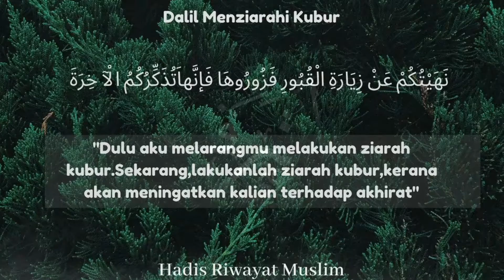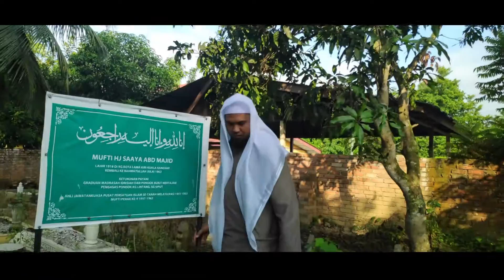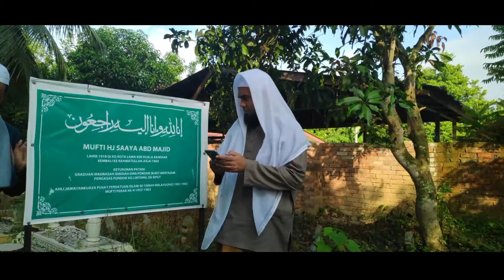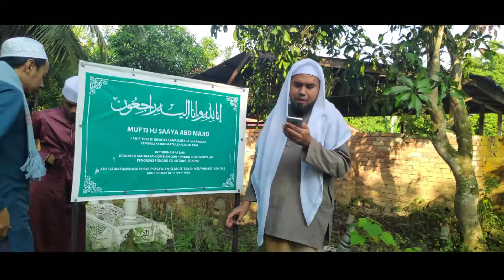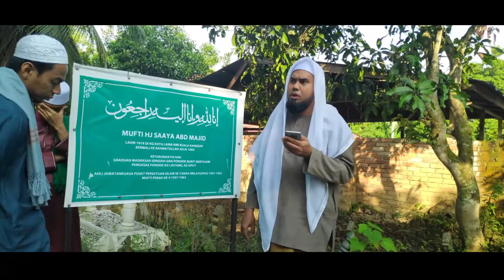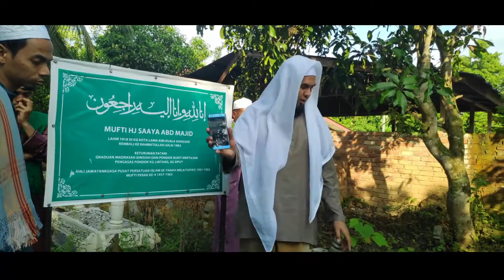Jejak Awliya' : Tuan Guru Haji Sa'aya Bin Haji Abdul Majid | Mufti Perak Ke-4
Sohibus Samahah Tuan Guru Haji Sa'aya Bin Haji Abdul Majid | Mufti Perak Ke-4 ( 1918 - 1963 )

Oleh : Tengku Yusuff

Tuan Guru Haji Sa'aya Bin Haji Abdul Majid dilahirkan di Kota Lama Kiri, Kuala Kangsar, Perak pada tahun 1918. Bapanya Haji Abdul Majid Bin Abas dikenali dengan panggilan Imam Majid merupakan Imam Masjid Kota Lama Kiri yang sangat berpengaruh pada masyarakat kampung. Ibuny pula bernama Puteri Robeah (Me'ah) Binti Megat Aman berasal dari keturunan Megat Terawis. Beliau mempunyai tiga adik beradik iaitu :

1. Tuan Guru Haji Sa'aya
2. Badariah
3. Rahmah

Beliau mendapat pendidikan awal dari ayahnya sendiri ketika masih kecil. Kemudian Tuan Guru memasuki Sekolah Melayu Padang Ampang, Kuala Kangsar . Selepas itu, beliau menyambung pendidikannya di Madrasah Masriyah, Bukit Mertajam selama beberapa tahun dan meneruskan pendidikannya di Madrasah Mariah, Bukit Chandan.

Di antara guru-gurunya ialah :
1. Syeikh Salleh Masri
2. Syeikh Abdullah Fahim
3. Syeikh Nawawi Janggut Merah

Selepas selesai menuntut ilmu, beliau kemudiannya mengajar di Sekolah Ugama Azizah, Parit dan Madrasah Mariyah, Bukit Chandan. Beberapa tahun selepas itu, Tuan Guru menjawat jawatan Naib Qadhi di Kroh selama 2 tahun dan seterusnya ke Gerik dan Tanjung Malim sekitar tahun 1948. Kerana keilmuannya, Tuan Guru Haji Sa'aya dilantik pula menjawat jawatan Qadhi Kuala Kangsar dan Qadhi di Ibu Pejabat.

Kealiman Tuan Guru Haji Sa'aya dalam pelbagai cabang ilmu telah mendorongnya dilantik menjadi Mufti Negeri Perak ke 4 pada tahun 1957 selepas Tuan Guru Haji Muhammad Tahir bersara dari jawatannya.

Mufti Haji Sa'aya amat berusaha keras dalam membanteras ajaran-ajaran sesat di Perak termasuk ajaran Qadiani. Namun begitu, perwatakan peribadinya amat berbeza. Beliau seorang yang periang, peramah dan mudah bergaul dengan orang ramai. Di samping itu, Tuan Guru mampu menjawab sebarang persoalan yang diajukan dengan cepat sekali.

Beliau meninggal dunia pada 18 Julai 1963  ketika masih muda iaitu pada usia 45 tahun dan jenazahnya dimakamkan di Tanah Perkuburan Islam Belakang Masjid Kot Lama Kiri, bersalahan dengan makam Tuan Mufti Haji Ismail Hamzah.

Moga Allah Taala merahmati roh auliaNya. Amin

*Sumber - Ustaz Din Kroh dan maklumat dari akhbar Suara Majlis